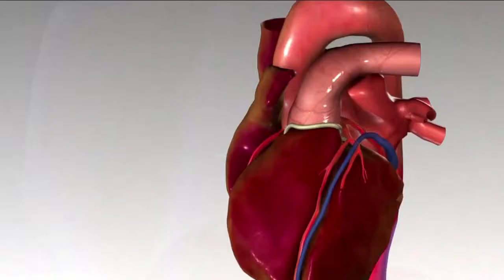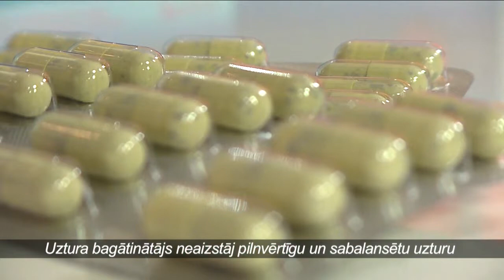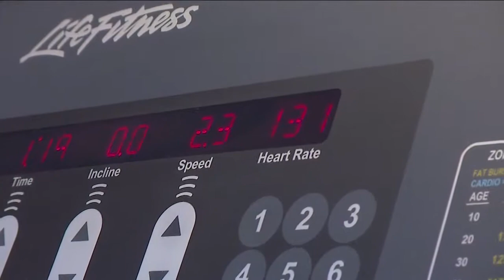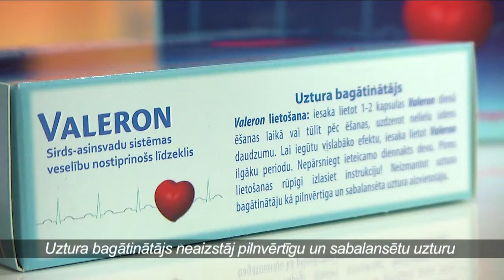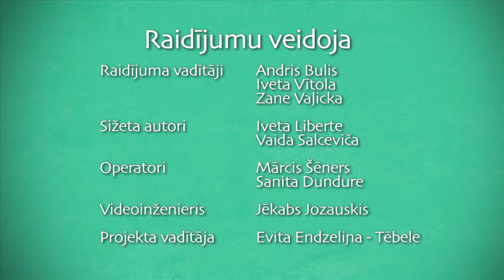DZIVITE 2014 10 22